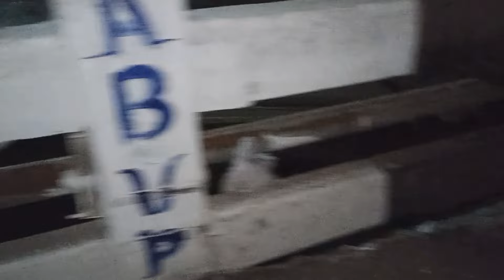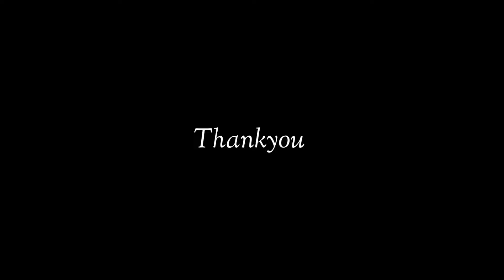RAAT BHAR KIA KAAM🤪 || Full onn enjoyment || Vlog-23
Late Night Preparation Vlog🔥 || Full onn enjoyment || Vlog-23

The vlog is about the preparations of the largest Student's Togetherness 'Chatra Uthsav ' to be held on 21st March by ABVP Silchar. A small glimpse of enjoyment.

Thankyou❤️